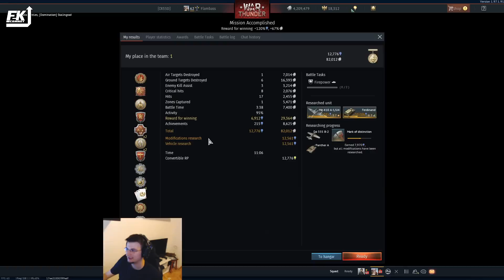War Thunder - Stalingrad is ours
Taking ze German forces into ze Stalingrad once again.

One of my fav German tanks, the Panther A and a place I'm finally getting used to Do335.

Playing with Trenlass and kicking ass.